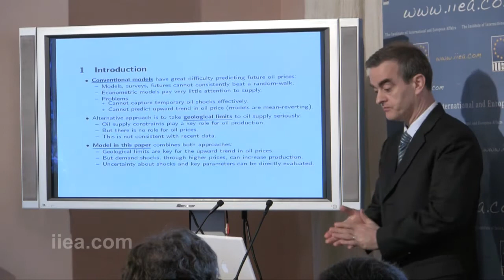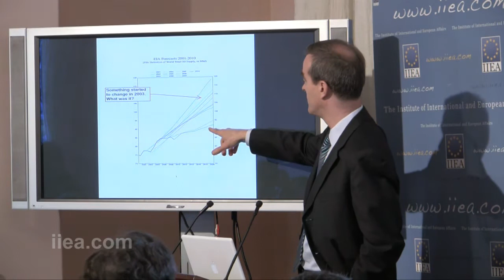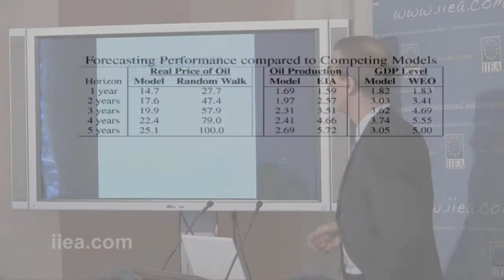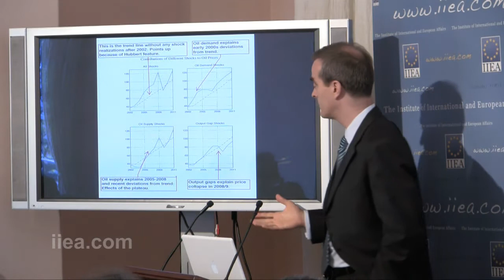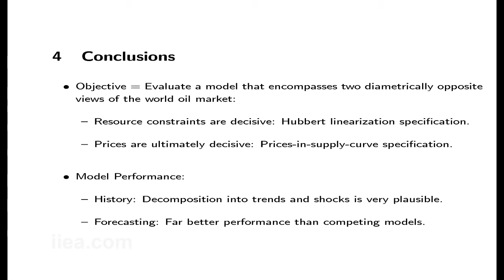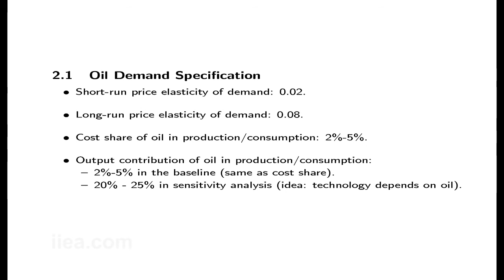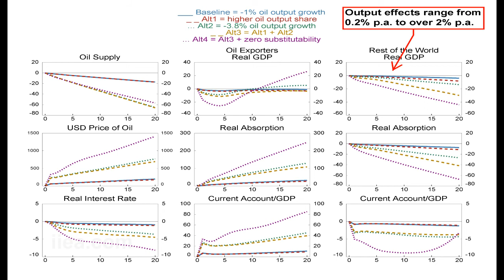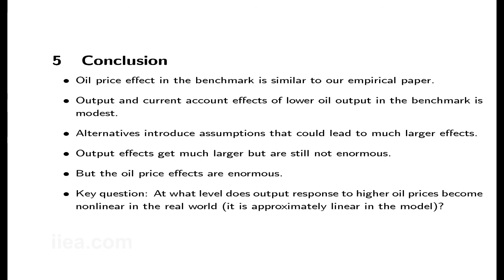Michael Kumhoff on The Future of Oil, Geology vs. Technology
About the Seminar:

Fresh from a major INET Conference in Berlin sponsored by George Soros, on the need for new economic thinking, economic thought-leaders Dr Michael Kumhof (IMF), Australian Professor Steve Keen (author of "Debunking Economics" and Philip Coggan (Bagehot columnist in the Economist) and others discussed how to correct the failure of our existing economic models to take account of the impact of rising energy prices and the banking crisis on the economy.  This fascinating discussion was co-hosted with ASPO.

About the Speakers:

Chris Skrebowski, Consulting Editor of Petroleum Review; Prof. Steve Keen, author of 'Debunking Economics' and Professor of Economics and University of Sydney; Dr. Michael Kumhof, Research Department, IMF; Gerard Reid, Specialist in Alternative Energy Investment and Partner and Founder at Alexa Capital LLP; Sean O'Sullivan, Co-founder and Managing Director of Avego and a 'Dragon' from TV program Dragon's Den.